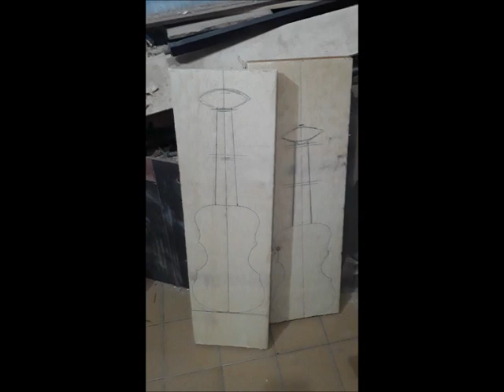ROTINA DA OFICINA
Algumas imagens da confecção de duas Rabecas, aqui na minha oficina.
As músicas desse vídeo são do CD  RABECAS e VIOLAS gravado por mim e o meu amigo Bob Mendes em 2013.